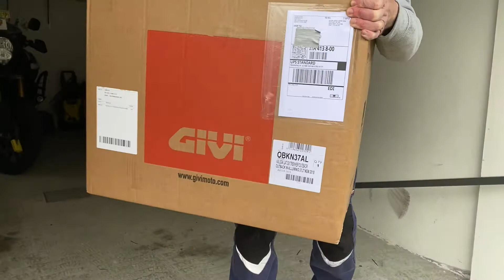Unboxing Givi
Valigie Givi Trekker Outback